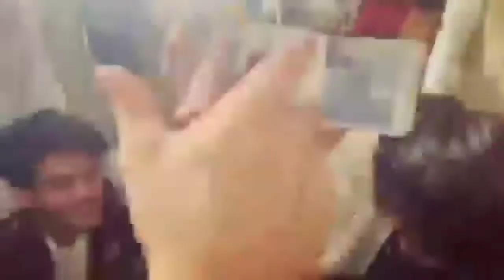Minal Khan Wedding Full Video barat Ruksati , Walima , Photo Shot , Ahsan and Minal Khan Actress